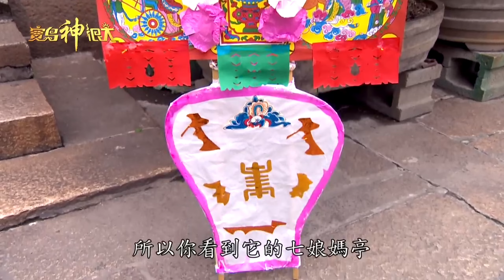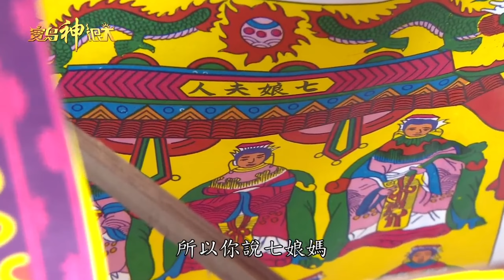眼淚也能吃!？七娘媽生的重要供品！｜寶島神很大online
七夕情人節！七娘媽生！
鹿港人十分重視的節慶～
但『織女的眼淚』你聽過嗎？
欸～你吃過嗎？
眼淚也能吃！？